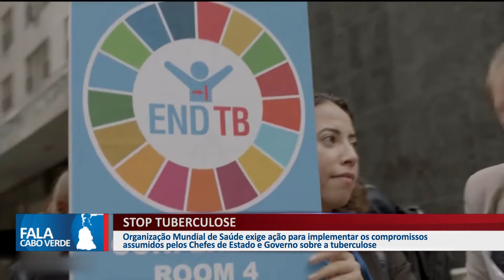STOP TUBERCULOSE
Organização Mundial de Saúde exige ação para implementar os compromissos assumidos pelos Chefes de Estado e Governo sobre a tuberculose.